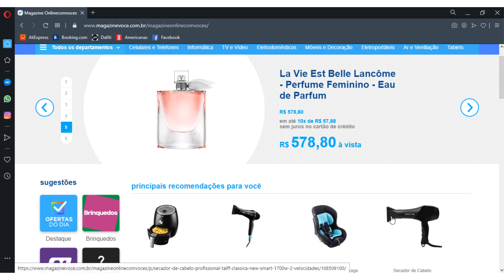MAGAZINE LUIZA Ofertas Do Dia MAGAZINE LUIZA GELADEIRA Promoção Magazine Luiza MAGAZINE LUIZA